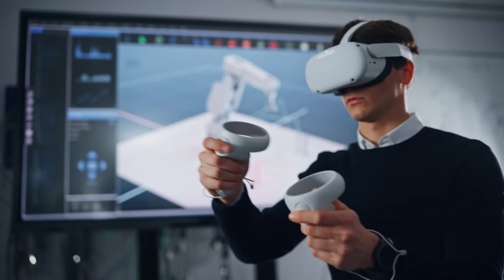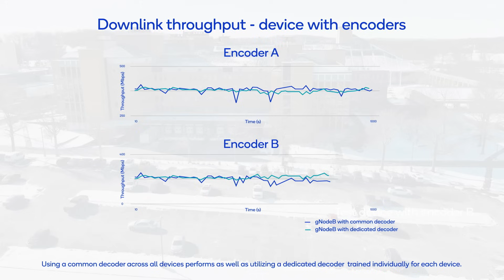MWC 2024: Wireless AI interoperability in the multi-vendor AI world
This demonstration from MWC 2024 shows how AI can optimize radio performance to support faster speeds, lower latencies, and more reliable connections. Qualcomm and Nokia are working together to showcase how sequential training technique can enable data sharing without shared neural network structures. This will solve issues of network interoperability and allow vastly different AI systems to share knowledge and support a data-driven air interface.